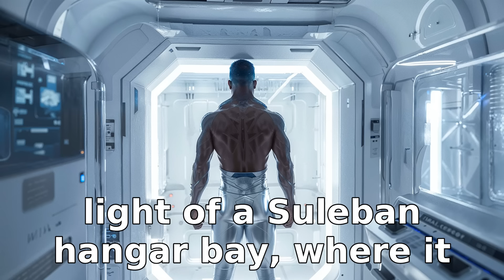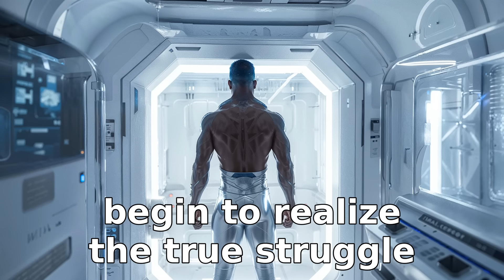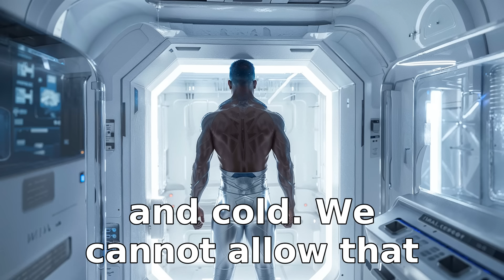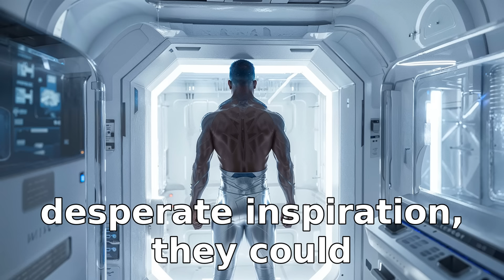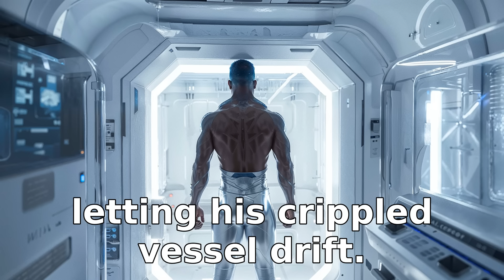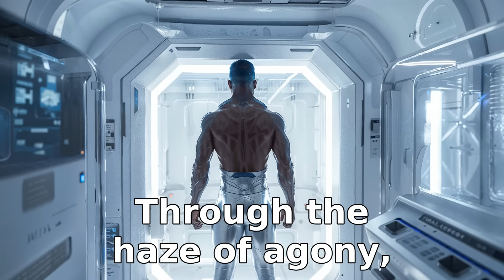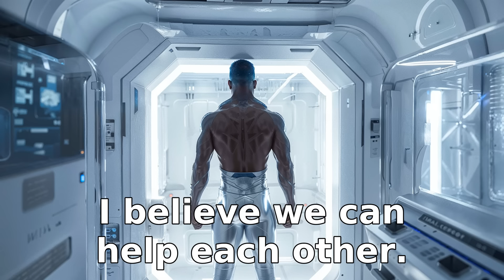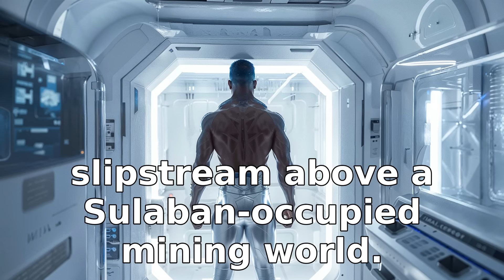In Year 870,000 AD, The Humans Wake From Cryo Sleep Shocking Galactic Federation | HFY Sci‐Fi Story